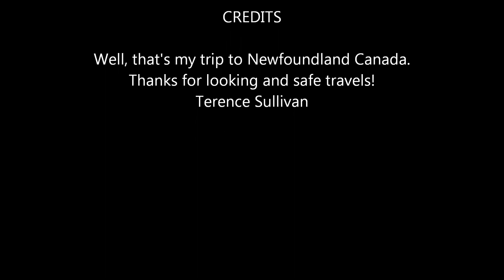Newfoundland 2021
Newfoundland. Definitely worth a visit.